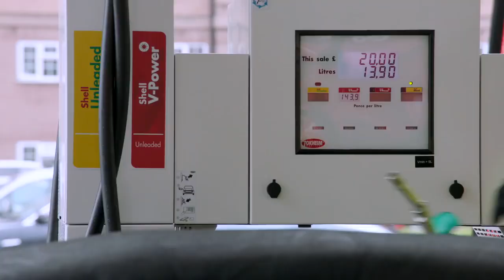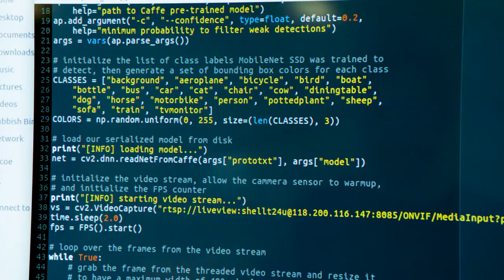Shell | Mais segurança com Inteligência Artificial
Shell investe em segurança com a nuvem, utilizando-se de Machine Learning no Azure.